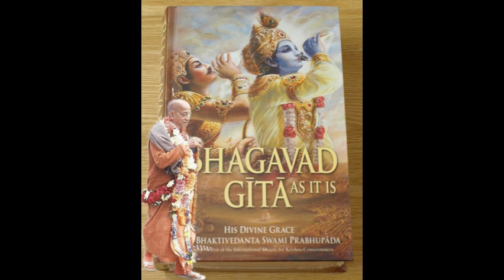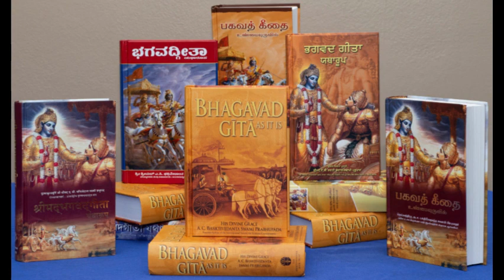भगवद्-गीता - Chapter 10(10.18-10.20) by HG Sita Thakurani Devi Dasi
The Bhagavad-Gītā As It Is is a translation and commentary of the Bhagavad Gita by A. C. Bhaktivedanta Swami Prabhupada, founder of the International Society for Krishna Consciousness (ISKCON), commonly known as the Hare Krishna movement. The Bhagavad Gita emphasizes a path of devotion toward the personal God, Krishna. It was first published in 1968 in English by Macmillan Publishers, and is now available in nearly sixty languages. It is primarily promoted and distributed by followers of ISKCON. The Bhagavad-Gītā As It Is is considered by adherents of the ISKCON movement and many Vedic scholars to be one of the finest literary works of Vaishnavism translated into English.
Bhagavad-Gītā As It Is suggests a way of life for the contemporary Western world, and is derived from the Manu Smriti and other books of Hindu religious and social law. In this way of life, ideal human society is described as being divided into four varnas (brahmana - intellectuals, kshatriya - administrators, vaishya – merchants, shudra - workers). Within his writings, Prabhupada supports the view that one becomes a member of one of the varnas, not by one's birth (lineage), but by one's personal qualities (guṇa) and the type of work (karma) one actually performs (BG 4.13). Society is described as best ruled by a benevolent kshatriya sovereign, who is to govern according to rules set by scriptural tradition and preserved by self-controlled and pure-hearted spiritual leaders (brahmanas). The kshatriya sovereign (like courts in many democratic states) may also order capital punishment.